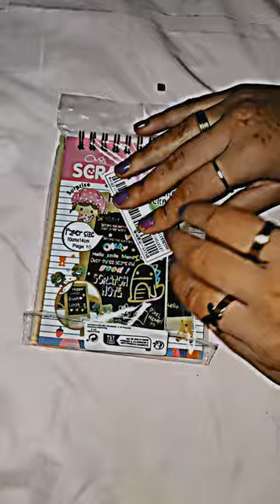Unboxing todo rosa de Shein acaba mal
Mirar hasta el final ;)